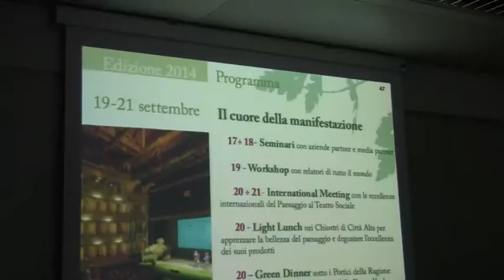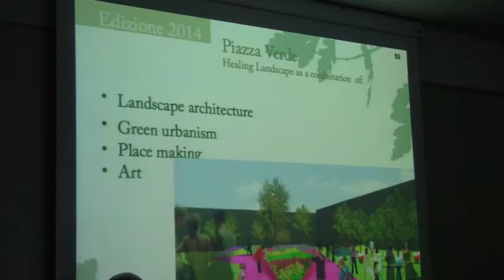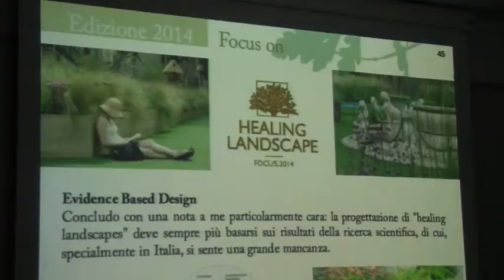I Maestri del Paesaggio 2014 - Intervista BergamoTV 3 luglio 2014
Intervista durante la Conferenza stampa a Milano, di presentazione dell'edizione 2014 de I Maestri del Paesaggio